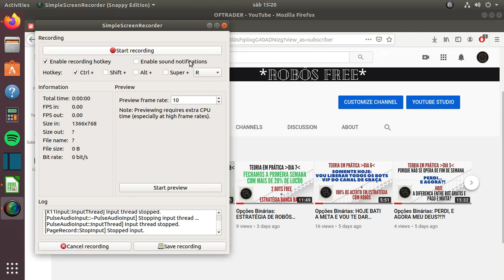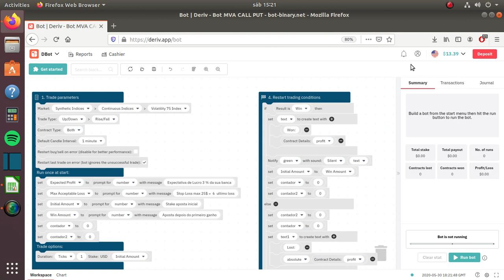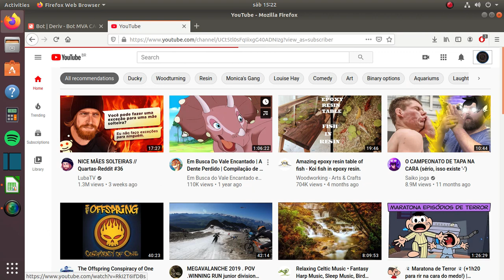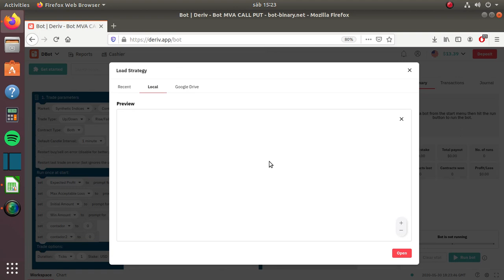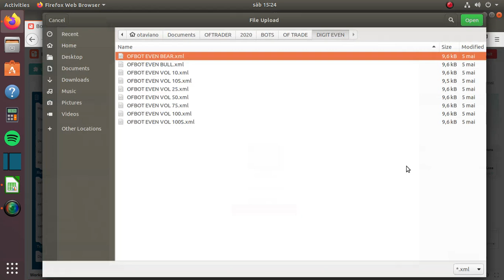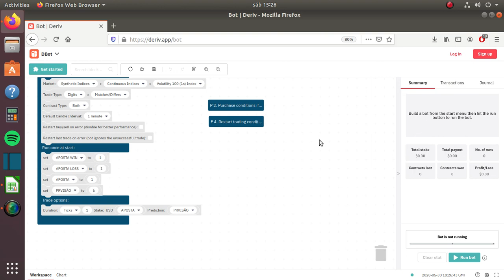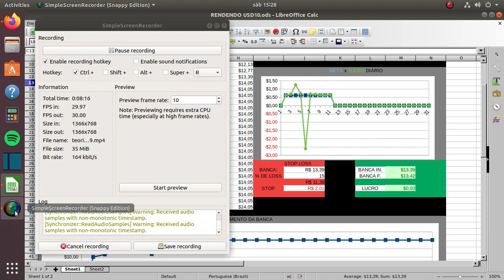Opções Binárias: SORTEIO DE UMA BANCA REAL!!!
✅ Opções Binárias ✅ DERIV ✅

🎁Tenho Varios Presentes Para Você!🎁

▬▬▬▬▬▬▬▬▬x▬▬▬▬▬▬▬▬▬▬▬▬

▬▬▬▬▬▬▬▬▬x▬▬▬▬▬▬▬▬▬▬▬▬
Entrando no grupo do canal você ganha:
◾ Robô Super Lucrativo!
◾ Planilha de Gerenciamento!
◾ Suporte Diretamente Comigo!
◾ Tenha uma aula Comigo (Manuais e com Robôs)

▬▬▬▬▬▬▬▬▬x▬▬▬▬▬▬▬▬▬▬▬▬

🔴INVISTA AGORA EM SEU CONHECIMENTO🔴
Sabemos que o conhecimento é uma das poucas coisas que ninguém consegue tirar de nós, sendo então a melhor opção de investimento, ainda mais se é um conhecimento que vai te gerar lucro!

Pensando em trazer cada vez mais conhecimento até vocês que venho anunciar que, temos filiação ao ÚNICO CURSO 100% EM CONTA REAL DA BINARY/DERIV

MESTRES DA BINARY:
São 3 opçoes para você aprimorar seus conhecimentos:

Ao investir nos cursos com estratégia em robô você vai GANHAR osRobôs utilizados nas aulas.

▬▬▬▬▬▬▬▬▬x▬▬▬▬▬▬▬▬▬▬▬▬

▬▬▬▬▬▬▬▬▬x▬▬▬▬▬▬▬▬▬▬▬▬